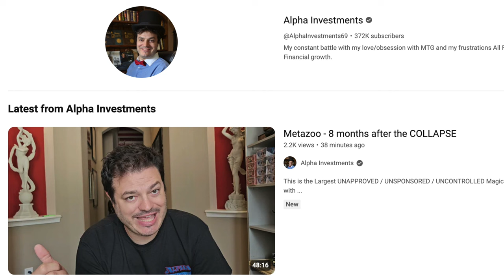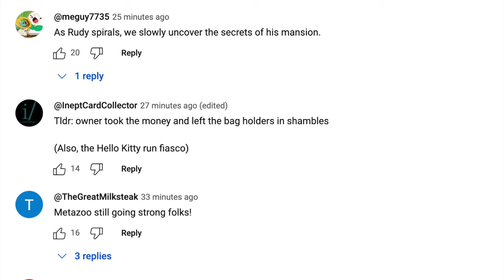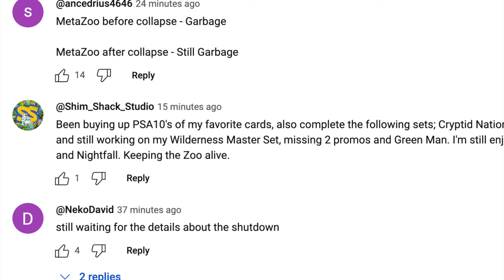Alpha Investments & MetaZoo Investors Left Holding a Bag of MetaPOO